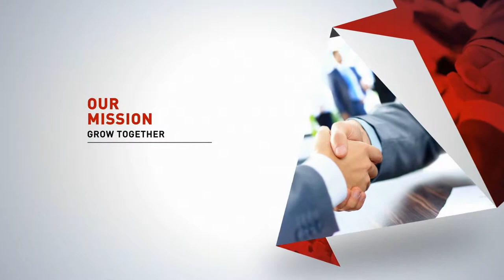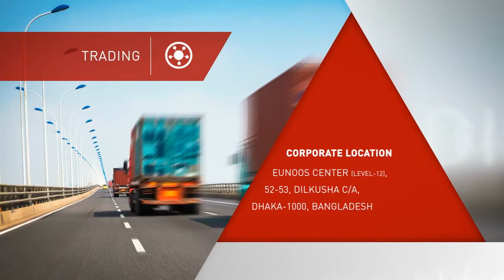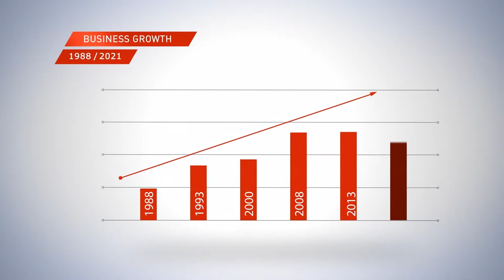Metrocem Corporate Documentary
Starting its journey on 1988, Metrocem has set a milestone on building material industry. Over these 30 years of experience, Metrocem has established its units of Cement, Steel, Bricks along with other diversified business wings.